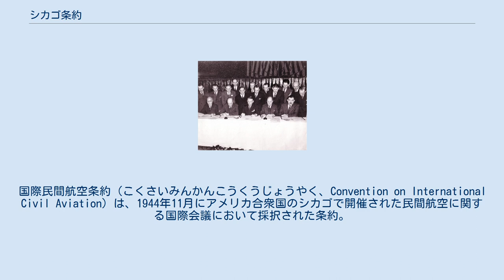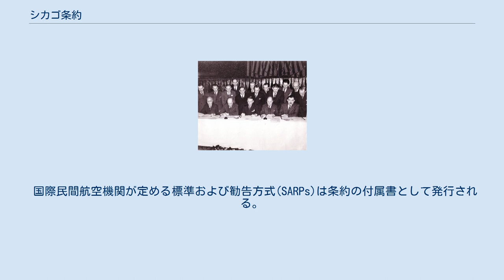シカゴ条約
国際民間航空条約（こくさいみんかんこうくうじょうやく、Convention on International Civil Aviation）は、1944年11月にアメリカ合衆国のシカゴで開催された民間航空に関する国際会議において採択された条約。
 通称はシカゴ条約（シカゴじょうやく、Chicago Convention）。
 この会議上で国際民間航空機関（ICAO）が設立されており、2011年までに191ヶ国が加盟している。
 民間航空機を対象として、領空主権に関して再確認すると共に、航空機の法的地位を定め、国際民間航空を能率的かつ秩序あるものにすることを目的としている。
民間航空機の定期便については、ラウンド交渉ではなく二国間で条約を結んでルール化している。
 第二次世界大戦中に連合国・中立国の52ヵ国の間で結ばれた条約であり、枢軸国であった日本は1953年に加盟した。
 1983年の大韓航空機撃墜事件を契機に、1984年5月10日にモントリオールにおいて臨時開催された25回会期上で改正議定書が採択されており、条約に「第3条の2」を追加した。
これにより、各国が領空を飛行する不審な航空機に対しての強制着陸指示等の権利及び民間航空機はその指示に従うことの義務が確認され、同時に各国は民間航空機に対する要撃において、武器の使用を差し控え人命・航空機の安全を確保することが明示された。
 2014年3月に発生したマレーシア航空370便墜落事故を契機に、2016年、ICAOは外洋上を飛行する全旅客機に対し、15分毎に位置を送信する基準を採用しており、3月、シカゴ条約Annex6の改正を承認している。
2021年1月1日以降に製造された旅客機には、窮状下に於いて、少なくとも1分に一回の位置情報を送信する自立追跡装置の搭載が義務付けられた。
この他、フライトデータレコーダー (FDR) の復旧と利用を即時可能にすること、コックピットボイスレコーダー (CVR) の記録時間を25時間に延長することなども採用された。
 国際民間航空機関が定める標準および勧告方式(SARPs)は条約の付属書として発行される。
付属書には次の19がある。